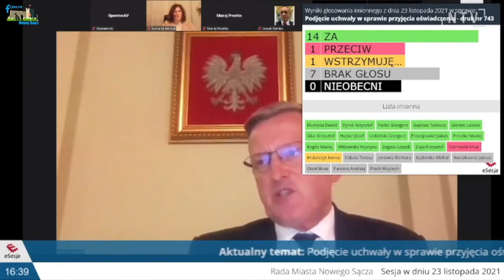Maciej Rogóż zawieszony w prawach członka klubu PiS WNS, taką decyzję podjęli radni z klubu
Radny klubu PiS WNS Maciej Rogóż został zawieszony w prawach członka klubu. Jak mówił podczas konferencji prasowej, został o tym poinformowany smsem, bez podania przyczyny. Jak mówi takie działanie jest dla niego niezrozumiałe i zupełnie bezpodstawne. To była decyzja wszystkich radnych, podjęta w tajnym głosowaniu - mówi Michał Kądziołka przewodniczący klubu. Jak dodaje -  Maciej Rogóż utracił zaufanie klubowych kolegów. Radny będzie zawieszony do czasu złożenia wyjaśnień.